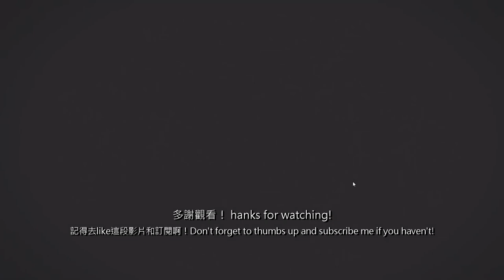【🚇Mini Metro】每日挑戰 #9 - 倫敦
本遊戲是2015年推出的Mini Metro